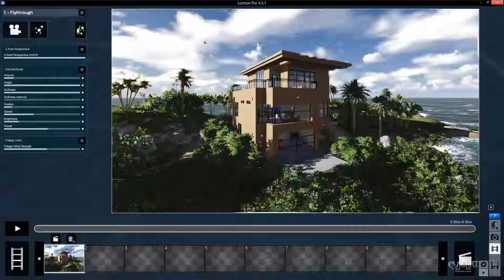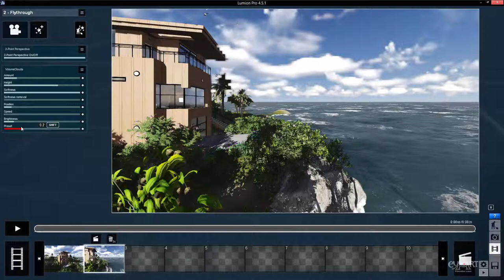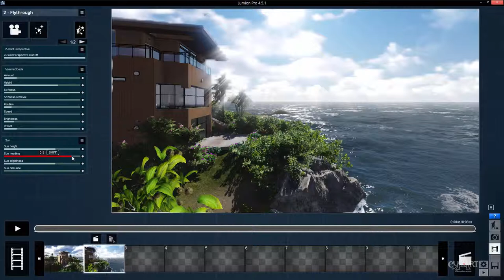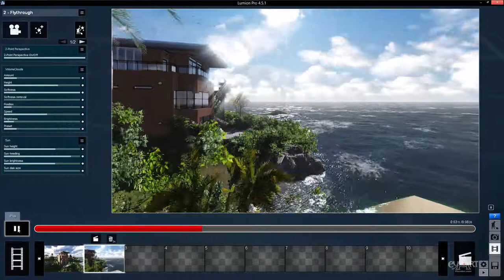0802Gold ray va Sun